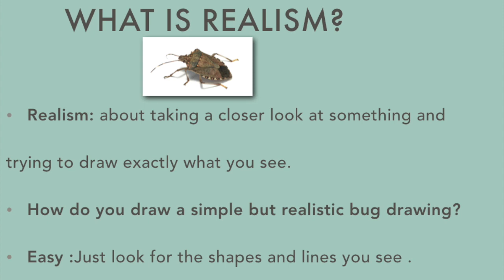Simple Bug Drawings with Mrs. Grigg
Enjoy the Art Lesson